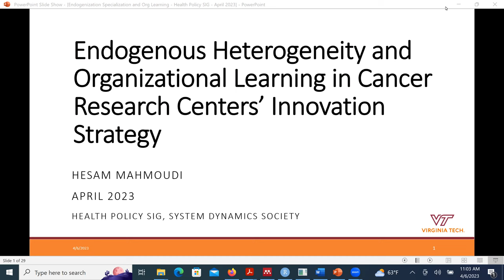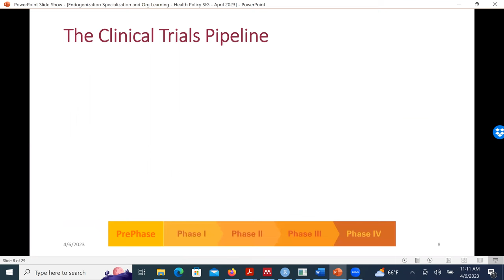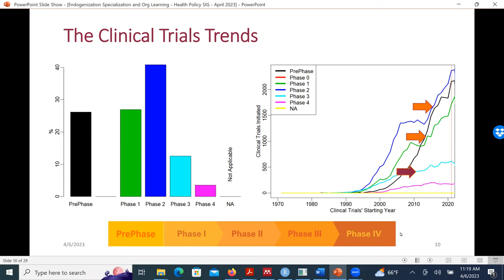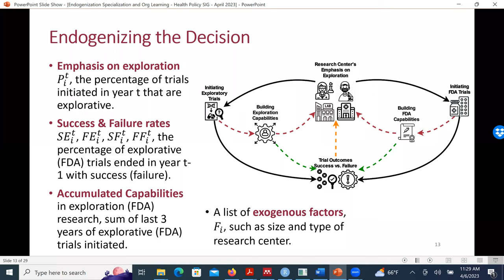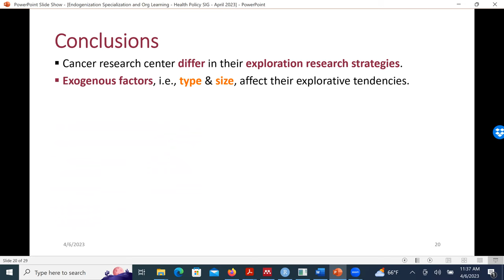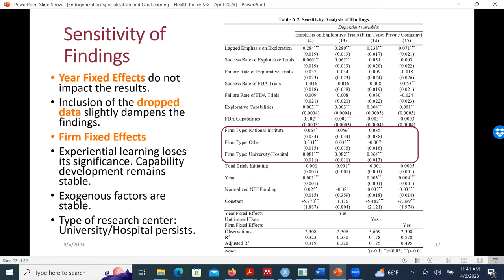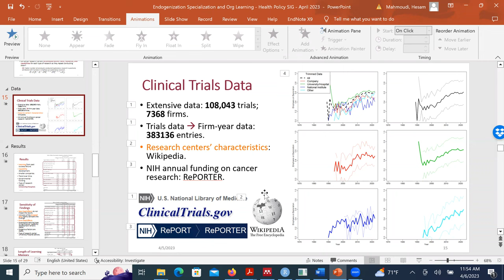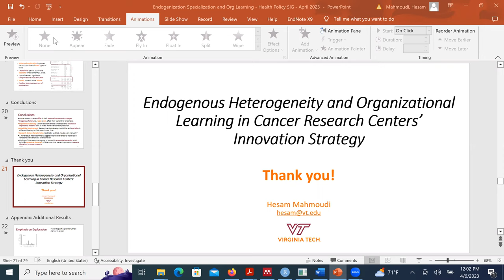Endogenous Heterogeneity and Organizational Learning in Cancer Research Centers’ Innovation Strategy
Abstract: The purpose of this study is to explore the heterogeneity in cancer research centers’ innovation strategies, as they learn from the experience of their clinical trials and build capabilities. The significance of the problem is undeniable, as cancer persists as a leading cause of suffering and loss, despite repeatedly reignited national and global efforts and investments in addressing the problem. There is strong evidence demonstrating the saturation of return on investment in cancer research, as well as increasingly diverging innovation strategies among cancer research centers. In this research, we focus on the research centers’ dilemma to start exploratory trials for new drug/treatments or invest in clinical trials to acquire FDA approvals for drugs/treatments that have already passed exploratory phases. The system dynamics model for the process of passing through clinical trial phases closely resembles the classic dynamic/operational capabilities model. We use the SD model to develop hypotheses that we test using the extensive clinical trials data. The results show that success/failure in previous trials affect the explorative tendencies of cancer research centers. Also, research centers that conduct either of the explorative or FDA trials more often develop capabilities that impact their future emphasis on exploration, resulting in endogenous heterogeneity.

Bio: Hesam Mahmoudi is a PhD candidate in Management Systems Engineering at Virginia Tech. Hesam holds a Master's in Management Science from Sharif University of Technology, as well as a Master's and
Bachelor's in Electrical Engineering from University of Alberta and Sharif. His research focuses on dynamics of experiential learning and capability building in innovation strategies of pharmaceutical research centers. His research emphasizes the combination of rigorous theoretical modeling and real-world data .His general research interests include organizational learning, organizational dynamics, science policy, health systems, and systems thinking.